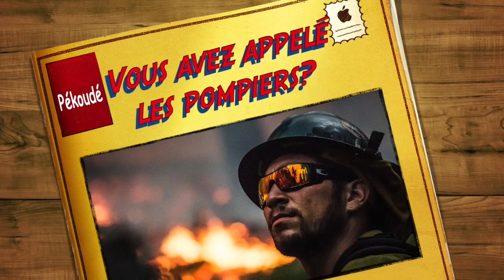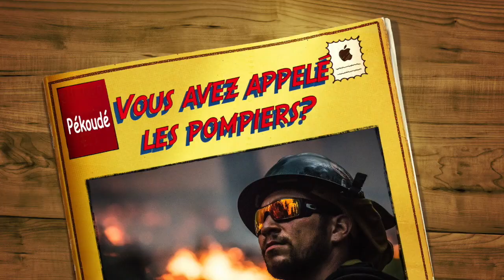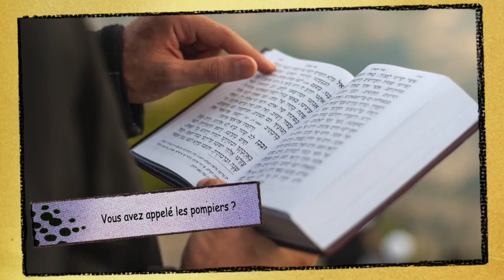Vous avez appelé les pompiers, ne quittez pas - Pékoudé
Et si en cas de danger, prononcer les 18 bénédictions était aussi efficace que de composer le 18 ?
Vous venez d'appeler les pompiers ?
Ne quittez pas, le Rabbin Jonas vous explique quoi faire en 3 minutes. Chabbat chalom !